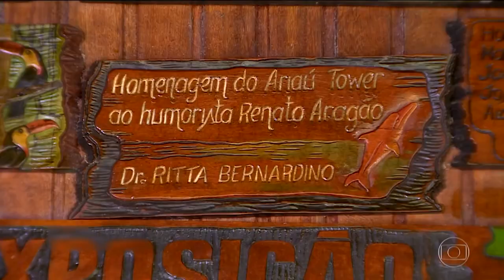Top 10 Best Places to Stay in Brazil - Travel Video 2023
Are you planning a trip to Brazil and looking for the best places to stay? Look no further! In this comprehensive travel guide, we will unveil the top-rated accommodations and unique stay options throughout Brazil. From vibrant cities to breathtaking natural wonders, Brazil offers a wide array of choices for every traveler's taste and budget. Whether you prefer luxurious resorts, cozy boutique hotels, or immersive homestays, we have got you covered! Our expert team has handpicked the most recommended places to make your stay in Brazil truly memorable. Join us on this incredible journey and discover Brazil like never before!

We start by exploring the cosmopolitan city of Rio de Janeiro, where the famous Copacabana and Ipanema beaches are adorned with stunning beachfront hotels. Delve into the mesmerizing Amazon rainforest and find exclusive eco-lodges that provide a one-of-a-kind experience in the heart of nature. Experience the magic of Salvador, the vibrant city known for its rich Afro-Brazilian culture, where charming guesthouses line the colorful streets of the Pelourinho district.

Heading south, we visit the astonishing Iguazu Falls and recommend exceptional lodges that offer breathtaking views of this natural wonder. Fancy a beach getaway? We present you with hidden gems like Pipa Beach and Fernando de Noronha, where charming beach huts and beachfront villas await you.

Enrich your visit to Brazil by immersing yourself in the cultural and historical hub of Ouro Preto. Stay in enchanting colonial-style guesthouses and explore the UNESCO World Heritage sites. The magnificent Pantanal region will captivate nature enthusiasts, and we suggest amazing lodges where you can spot diverse wildlife species in their natural habitat.

Discover the captivating charm of Paraty, a colonial gem located between Rio de Janeiro and São Paulo. We highlight idyllic pousadas tucked away in the cobblestone streets, offering a true taste of Brazilian hospitality. Last but not least, we unveil the luxury resorts lining the stunning beaches of Florianópolis, perfect for those seeking ultimate relaxation and indulgence.

Join our journey through Brazil's top places to stay and find the ideal accommodations for your next adventure. Don't miss out on this incredible opportunity to create lifelong memories in this enchanting country!

Chapters:

00:00 Introduction
00:40 Fasano Hotel Rio
01:28 Belmond Hotel das Cataratas
02:13 Ariau Amazon Towers Hotel
02:44 Hotel Unique Sao Paulo
03:26 Belmond Copacabana Palace
04:07 Toca da Coruja, Praia da Pipa
04:48 Casa Turquesa, Paraty
05:29 Araras Pantanal Ecolodge, Pocone
06:10 DPNY Beach Hotel, Ilhabela
06:51 Porto Bay Rio Internacional